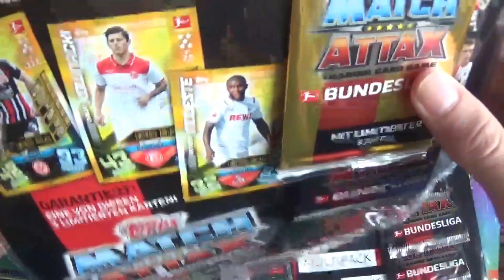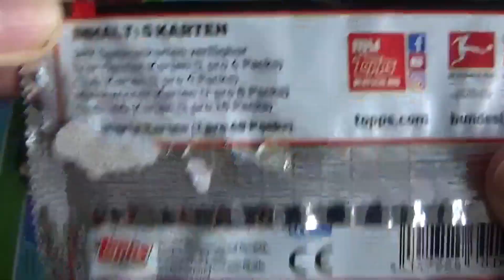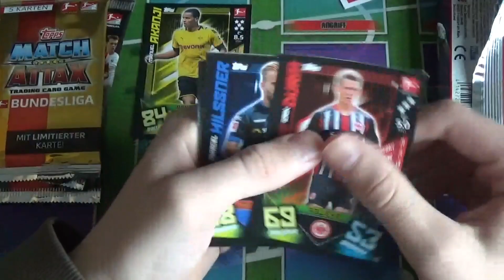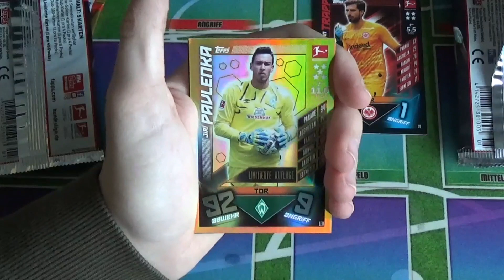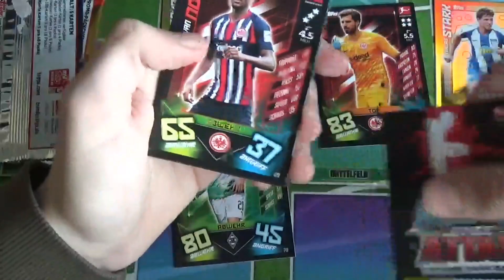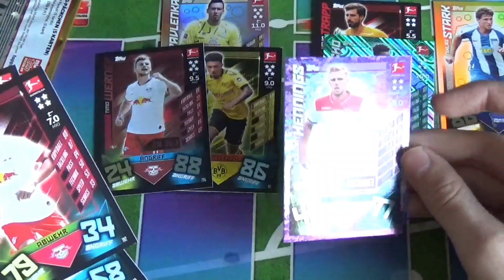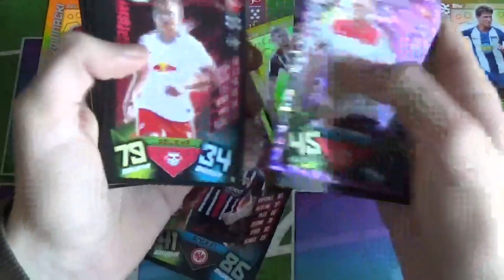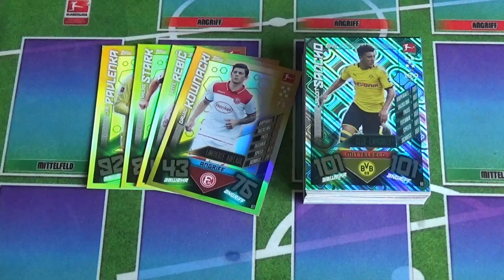Mega Packluck im Match Attax 19/20 Multipack Unboxing Battle!!!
Mein Stickermanerga:Hendrik10